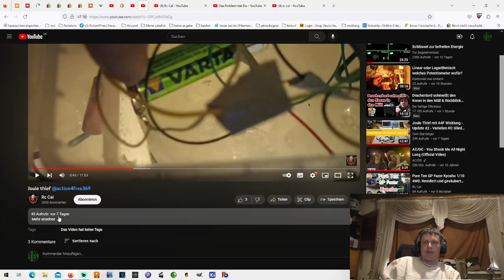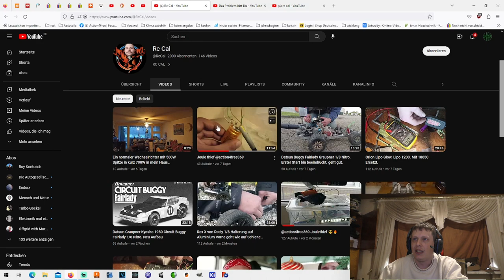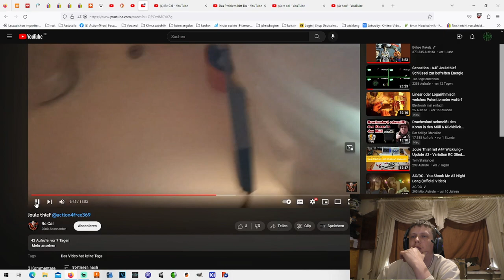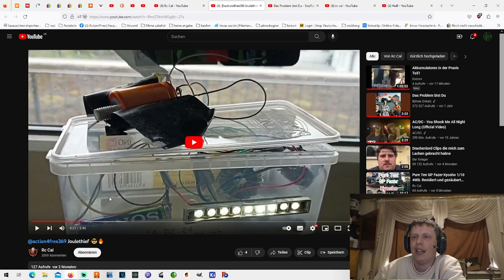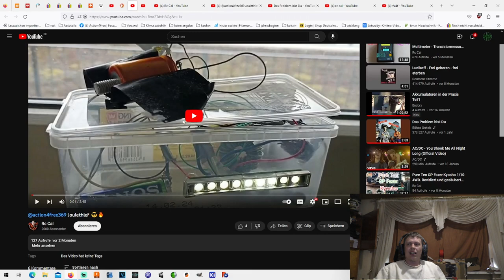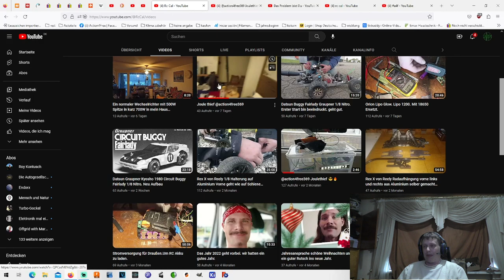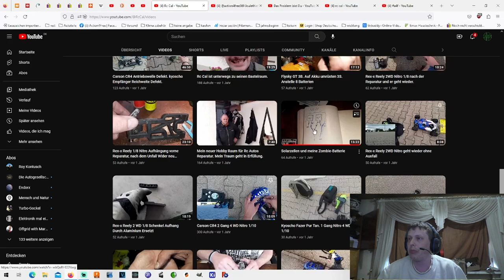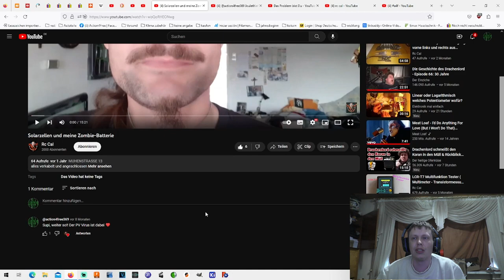Dieses Video Lösche ich hoffentlich Bald